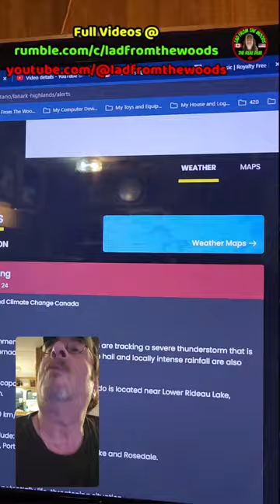07-24-24 | Bad Weather Day At Camp, tornado warning?!?! | Part-6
8pm update: Caught unawares, tornado touch down south-east of here. Rideau Ferry headed to Smiths Falls. Amazon delivery in the middle of all this. Wow!